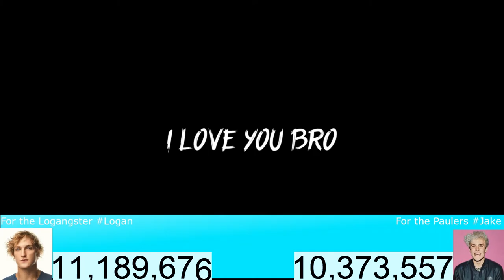Savage Radio Live Stream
This is a JAKE  Vs. Logan Subs Counter Radio Stream.